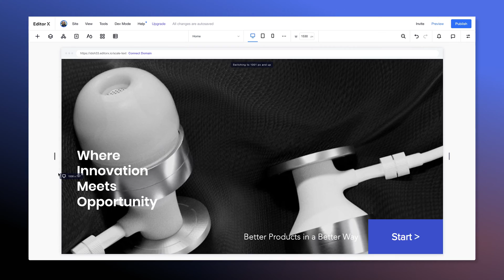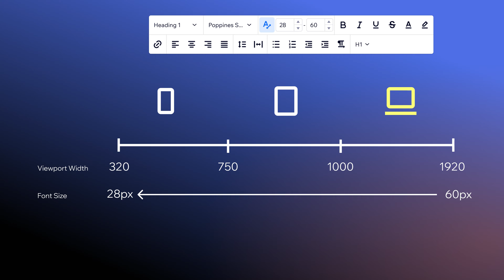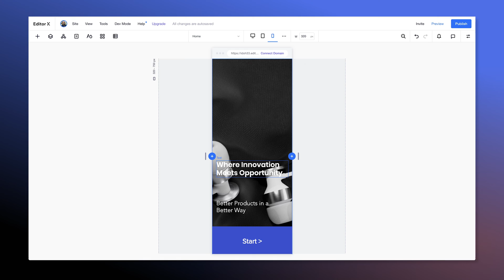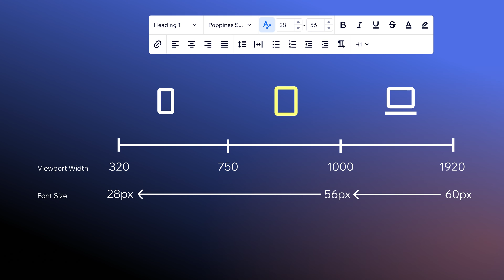Understanding Scale Text in Editor X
Scale Text in Editor X is another powerful tool that we can use to make our sites responsive. In this video we will explore how to use it.